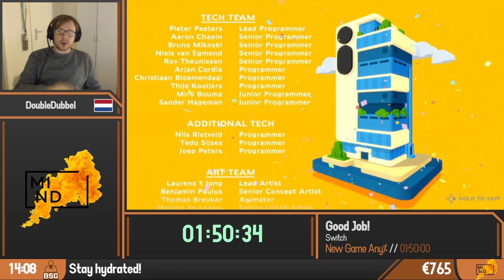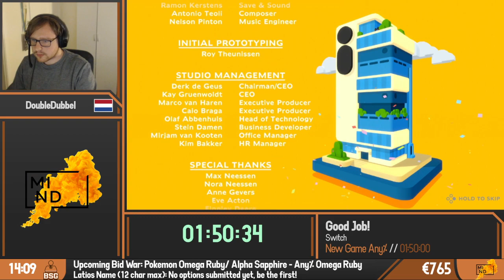Good Job! | New Game Any% by DoubleDubbel | BSG Online #3